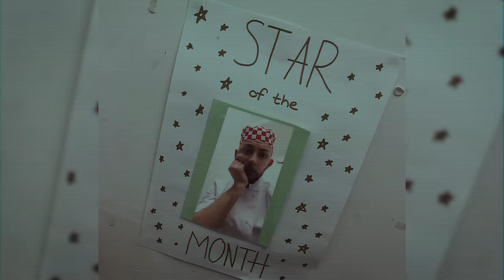Cîrje | BĂ, MIE MI-A PLĂCUT | Stand Up Comedy | The Comedy Store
⚡ Asta e o bucată specială pentru mine. Vă mulțumesc tuturor că ați fost în tot timpul ăsta aici alături de mine în acești 5 ani de când m-am apucat de stand-up! Vă sunt recunoscător și vă mulțumesc, ne vedem la show-uri.

🔊 Mulțumesc @satrabenz2014 pentru muzică.
🔊 Mulțumim The Comedy Store Londra pentru primire și Enjoy Events pentru organizare.